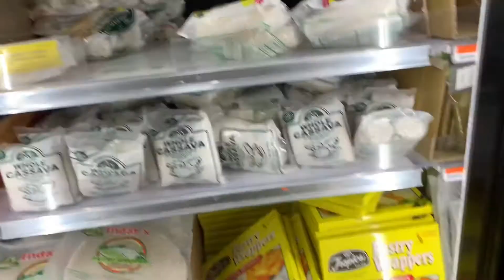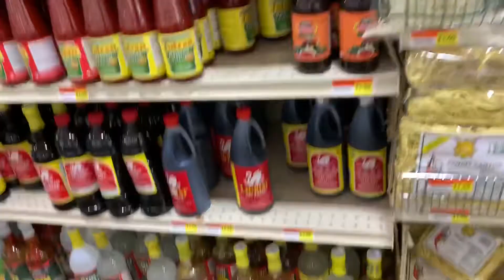Buhay Amerika/Filipina Couponer;( Mabilisang Shopping Sa Asian Store)